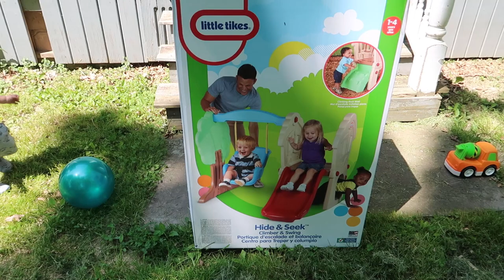Lincoln's new Little Tikes Hide and Seek Climber & Swing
It's a beautiful day out, and after doing a little running around for the adoption, we head outside to the back yard and assemble Lincolns new swing and slide.  Come join us, won't you?

Jonathan Palo